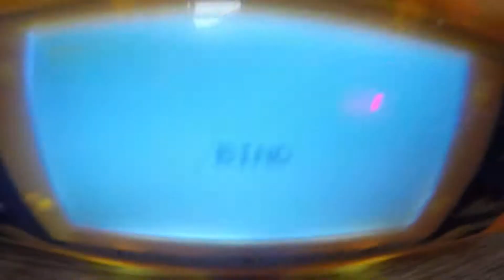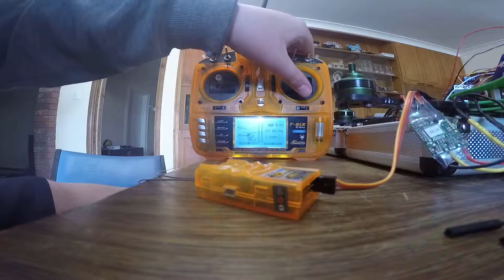OrangeRx T-SIX will not bind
ok so I got 2 OrangeRx T-SIX but 1 wont bind but the other one will